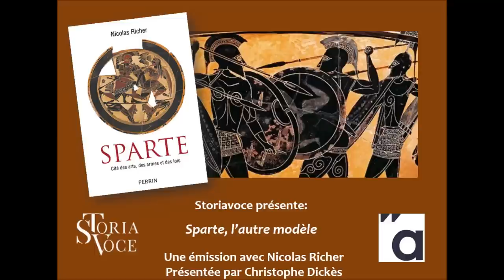Sparte: l'autre modèle.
A l’évocation de la Grèce archaïque et de la Grèce antique, nous pensons quasi systématiquement à Athènes comme par réflexe. Athènes archétype de la Cité grecque dont l’Acropole légué par l’histoire nous fascine plus que jamais. Storiavoce vous propose de sortir de cette ville mythique, de vous diriger vers le Sud-Ouest, de traverser l’isthme de Corinthe, de laisser sur votre gauche la ville d’Argos qui porte le nom d’un fils de Zeus, de contourner le Mont Parnon afin de vous engager dans une plaine où se trouve la ville de Sparte. Nous avons généralement tendance à faire de cette ville un monde à part, un monde si particulier qu’il a donné à notre langage un adjectif: spartiate. Pourtant ce serait oublié que Sparte « doit être considérée comme une cité grecque de Grecs en Grèce. » Elle nous apparaît ainsi comme un autre modèle parce qu’elle eut à l’époque classique un rayonnement incontestable. Hérodote, Thucydide, Xénophon sont là pour en témoigner mais, aujourd'hui, dans un bel ouvrage paru chez Perrin, l'historien Nicolas Richer évoque son histoire. Il est interrogé par Christophe Dickès.

L'invité: Nicolas Richer, agrégé d'histoire, a été maître de conférences à Paris-I (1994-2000) puis professeur à l'université Strasbourg-II (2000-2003). Il enseigne désormais à l'École normale supérieure lettres et sciences humaines de Lyon. Il est l'auteur de nombreux articles sur Sparte et a déjà publié, aux Publications de la Sorbonne, Les Éphores. Études sur l’histoire et sur l’image de Sparte (VIIIe-IIIe siècle avant J.-C.) (1998; La religion des Spartiates (Belles Lettres); Sparte, Cité des arts, des armes et des lois (Perrin).